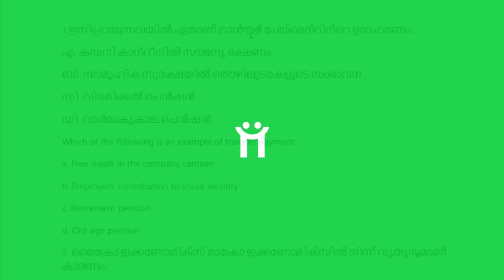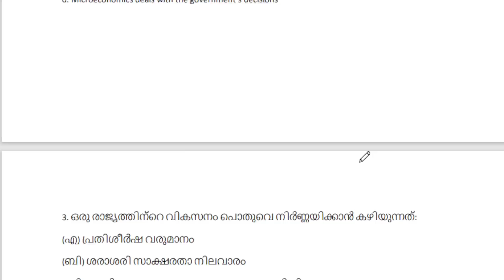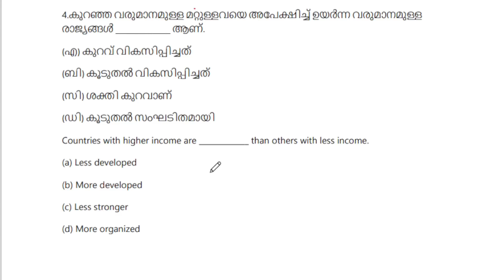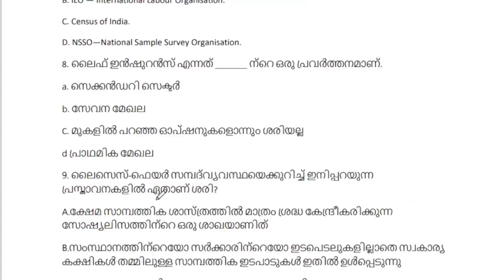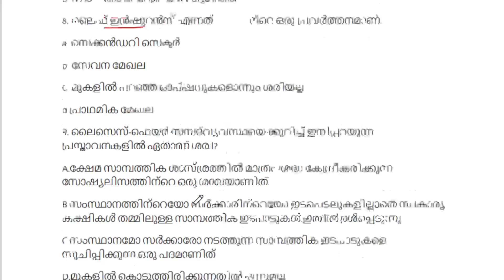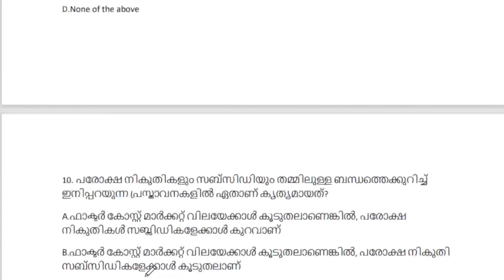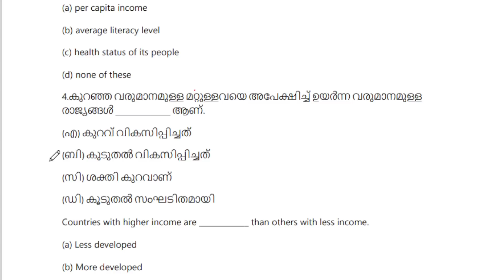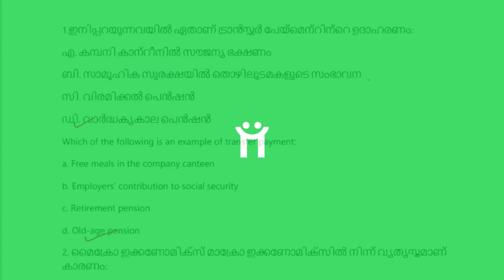UNIVERSITY ASSISTANT 1ST MOCK TEST|പഠനം ശെരിയായി നടക്കുന്നുഎന്നറിയാം|KERALA PSC UNIVERSITY ASSISTANT